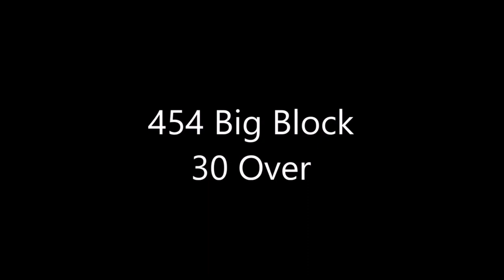Chevy Big Block 454 Start Up Dreamgoatinc Classic Hot Rod and Muscle Car Video